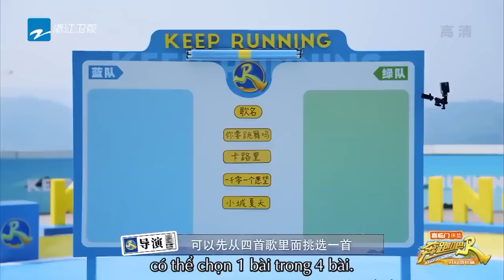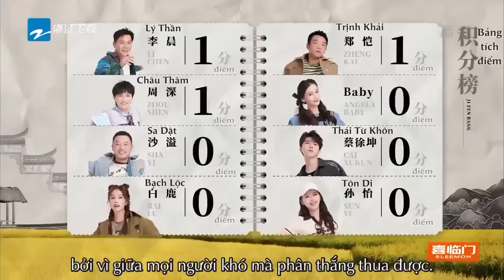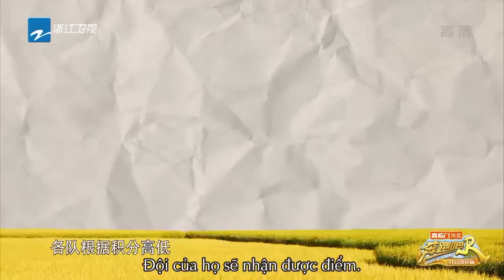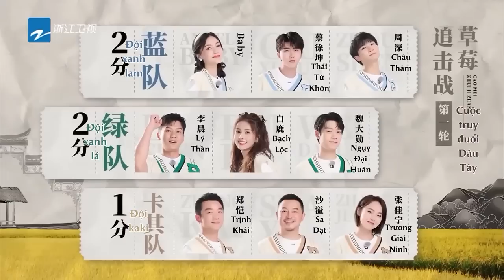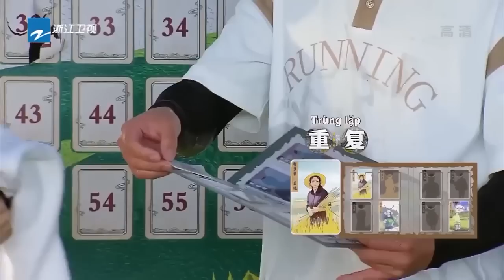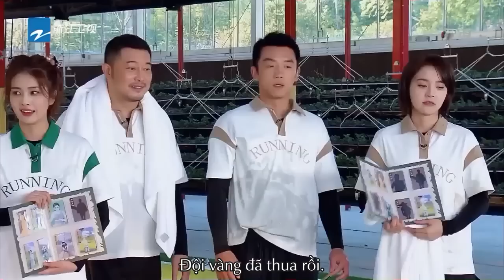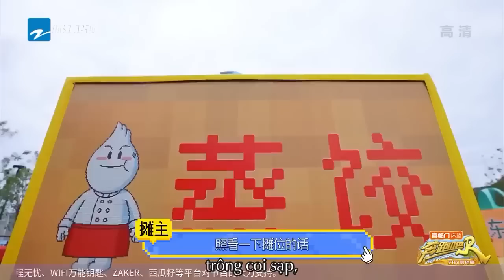【Kết thúc hoàn thiện】Năm trò chơi được yêu thích nhất|KEEP RUNNING – CÙNG LÀM GIÀU Tập